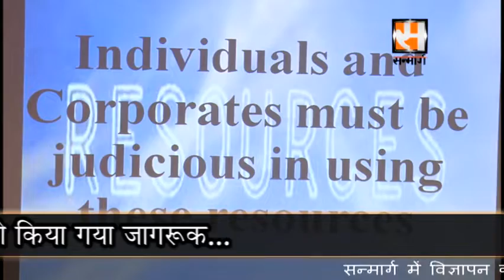World Earth Day celebrated at The Bhawanipur Education Society college